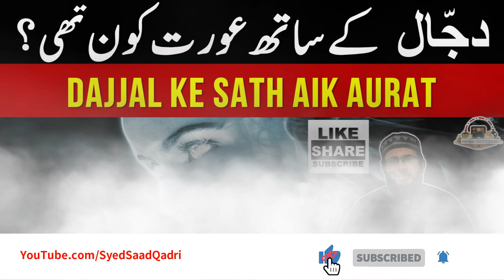Dajjal ke Sath Aurat Kaun | Dajjjal and Woman | 2020